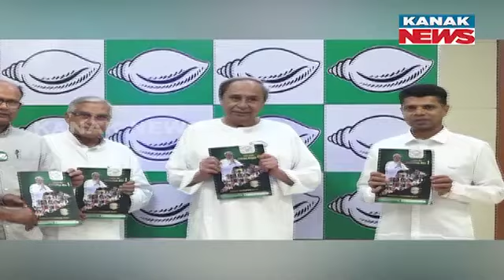Odisha CM Naveen Patnaik Unveils BJD's Election Manifesto for 2024 Polls; BJD Leaders in Attendance